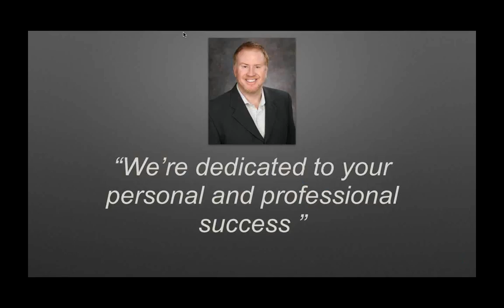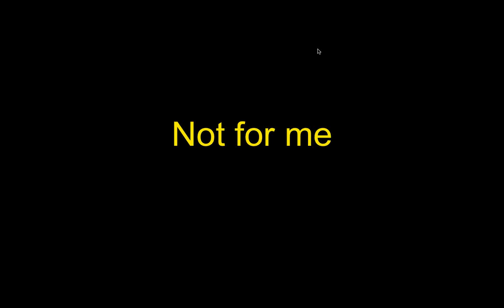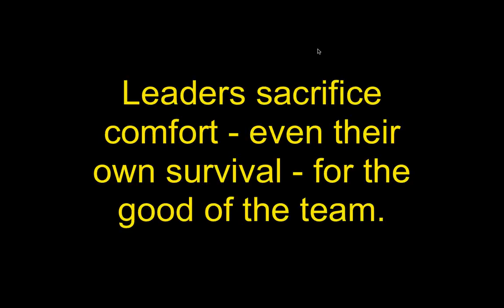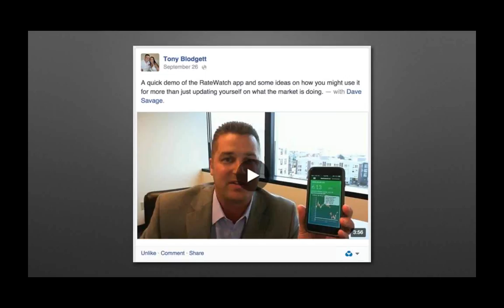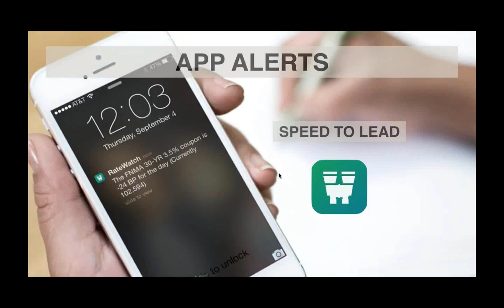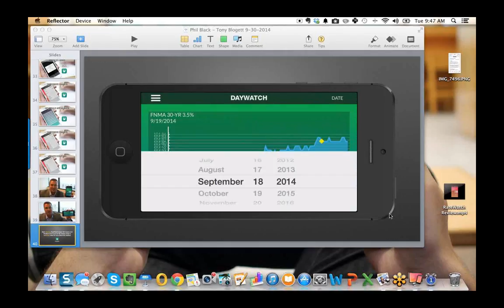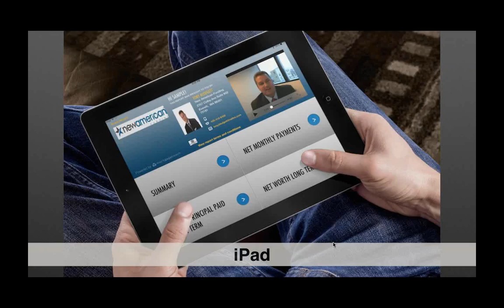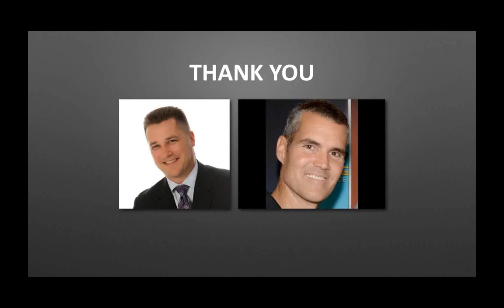THE PRICE OF LEADERSHIP with Former Navy Seal Phil Black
Former Navy SEAL Phil Black will join Dave Savage to define leadership, and how it relates to leaders in the mortgage industry.  Tony will be sharing ideas and scripts to leverage RateWatch mobile with borrowers and Realtors.